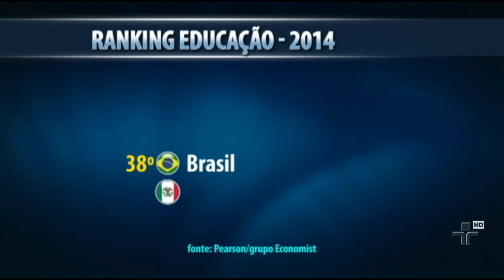Educação brasileira está entre as piores do mundo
É o que aponta um recente levantamento entre 40 países